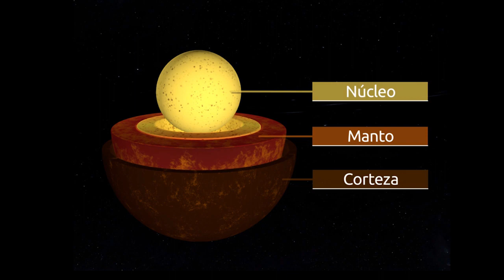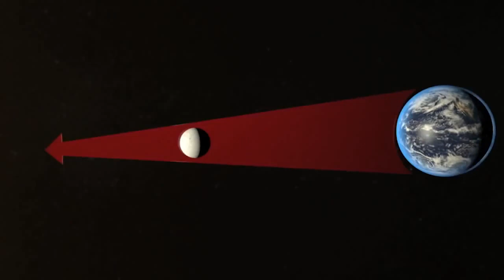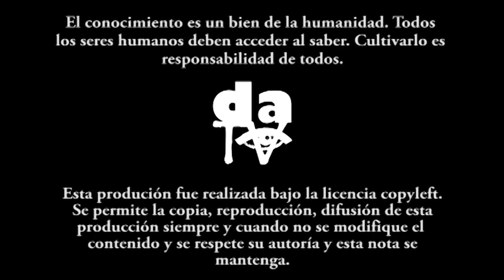Ciencias de la tierra: un estudio desde su nacimiento hace 4500 millones de años, hasta hoy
La separación de pangea, el movimiento de placas, el acompañamiento de la luna, todos ciclos de una historia que resulta en la diversidad genética, biológica y cultural. Una historia donde los seres humano serían los principales actores.